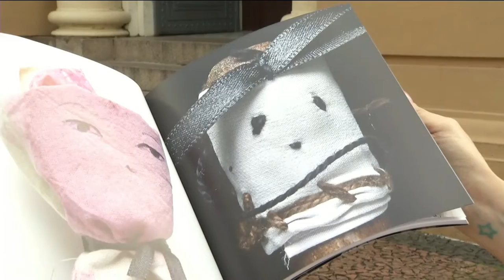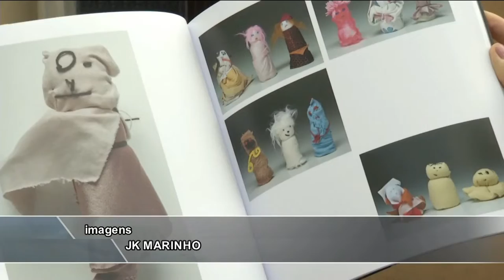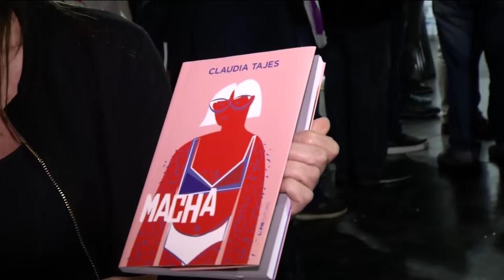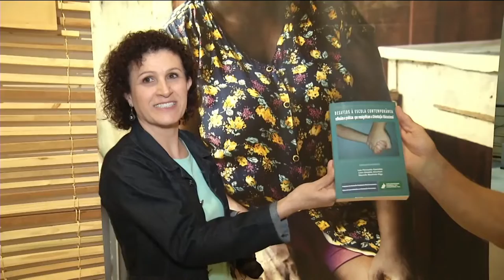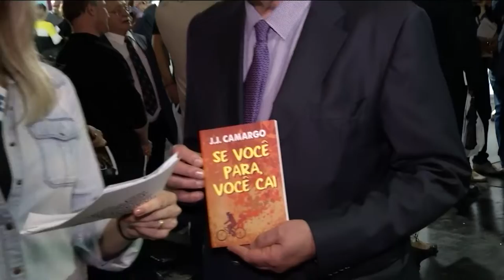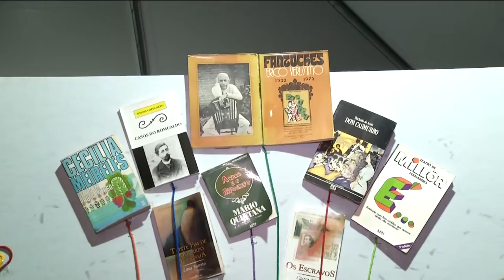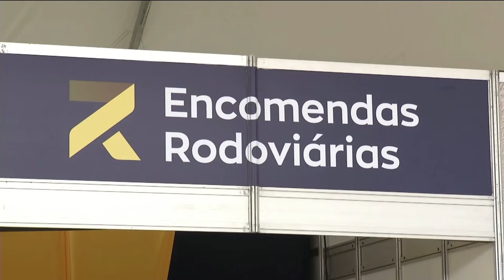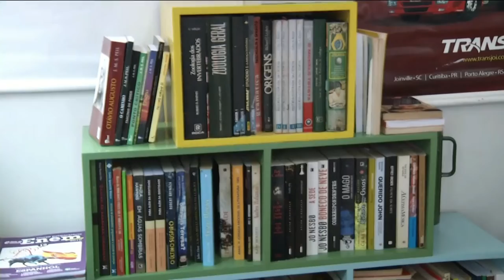Programa especial 05/11